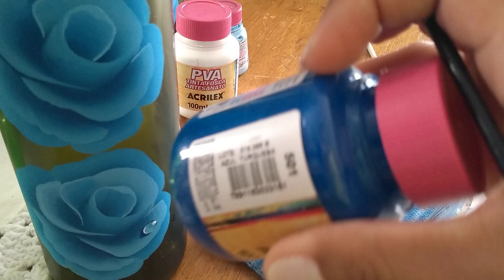Como fazer pelicula de unha em casa - Como fazer uma gota de orvalho 💦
Confira o que você vai aprender em meu curso completo de Adesivos artesanais para unhas:

✅ Todas as Técnicas que eu utilizo (Traços Livres, Carga Dupla, One Stroke)
✅ Mais de 50 Modelos exclusivos passo a passo;
✅ Materiais Utilizados;
✅ BÔNUS: Modelos exclusivos de desenhos de Natal;
✅ BÔNUS: Modelos exclusivos de desenhos de Páscoa;
✅ BÔNUS: Modelos exclusivos de desenhos de Copa;
✅ BÔNUS: Comunidade Exclusiva;
✅ Certificado Digital com carga horária de 40 Horas.